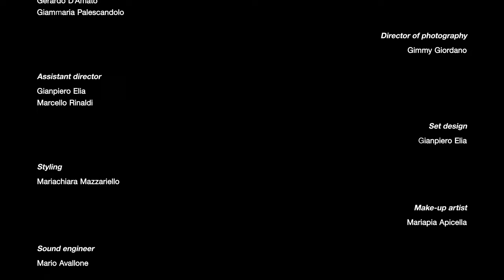I'VE OFFICIALLY LOST VISION | Short Film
Written, directed and edited by Mario Tedesco.
Based on "IVE OFFICIALLY LOST ViSiON!" by Lil Yachty.

Starring:
Mattia Panichelli
Elisabetta D'Alessandro
Mariachiara Mazzariello
Adelchi Genovese
Andrea Landi
Sabrina La Regina
Claudia Arcangeli
Gerardo D'Amato
Giammaria Palescandolo

Director of photography:
Gimmy Giordano

Assistant director:
Gianpiero Elia
Marcello Rinaldi

Set design:
Gianpiero Elia

Styling:
Mariachiara Mazzariello

Make-up artist:
Mariapia Apicella

Sound engineer:
Mario Avallone

VFX design:
Lazzaro Molinari
Mario Tedesco

Title design:
Gianpiero Elia

The Notorious B.I.G. - "You're Nobody (Til Somebody Kills You)"
Yves Tumor - "Noid"